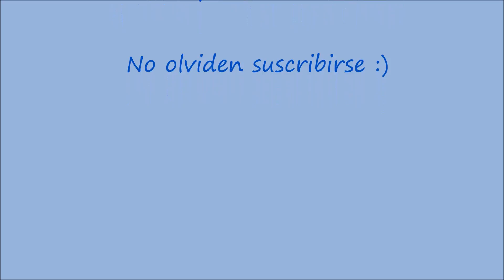Presentación + MEXICANA Y MUSULMANA? - MEXICANA EN TURQUIA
Selam! Hola, bienvenidos! Soy una mexicana viviendo en Turquía.